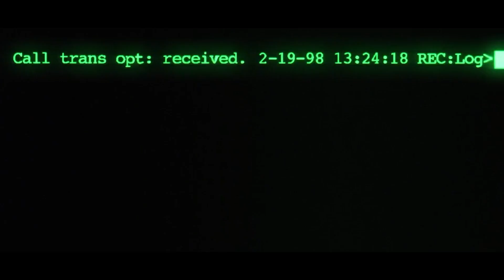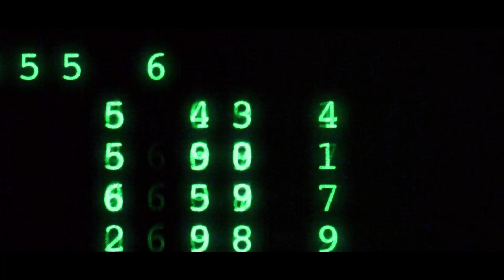2001: A Space Odyssey with Stereotype Anomaly (Hypnotized) (Music Video)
SATURN v2

Hypnotized (v2)

Footage from
Interstellar (2014)
The Matrix (1999)
2001: A Space Odyssey (1968)